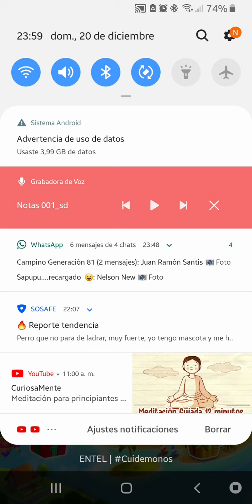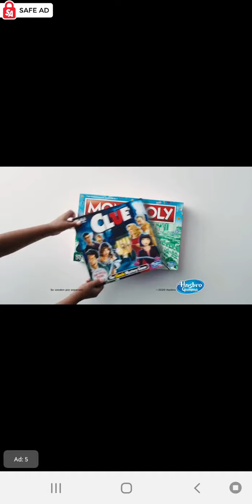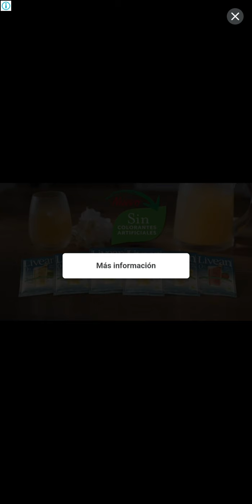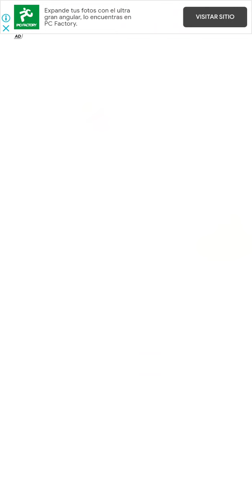My talking tom 2 erick 4 Part 2